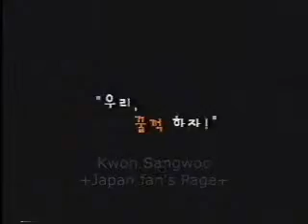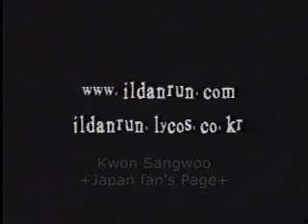Run For Now Trailer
Gwon Sang Woo
Song Seung Heon